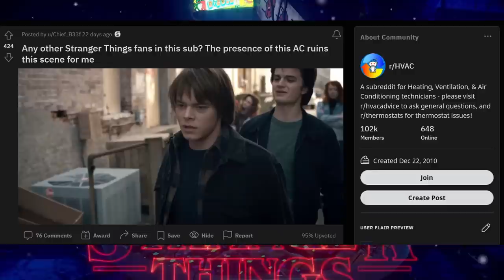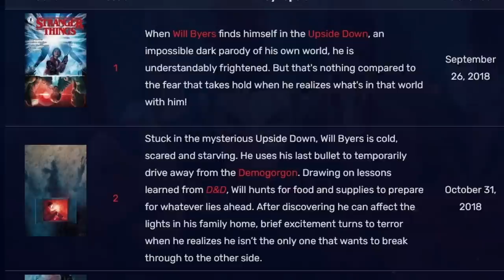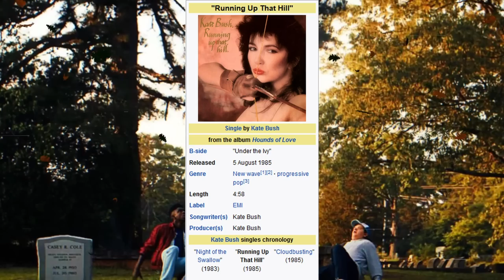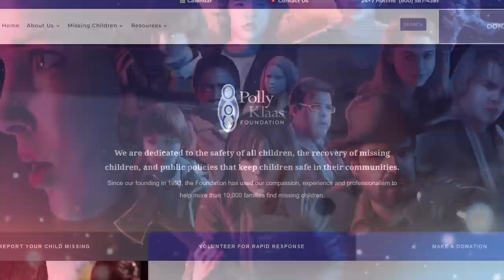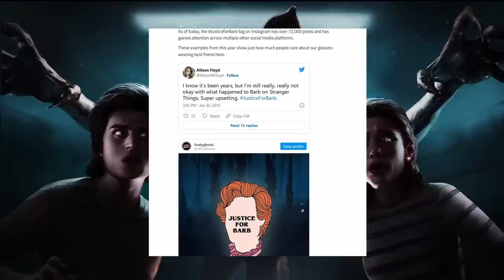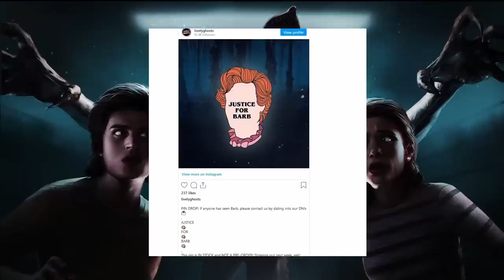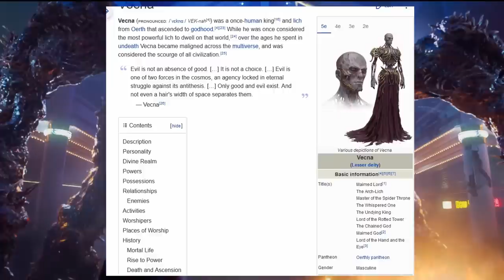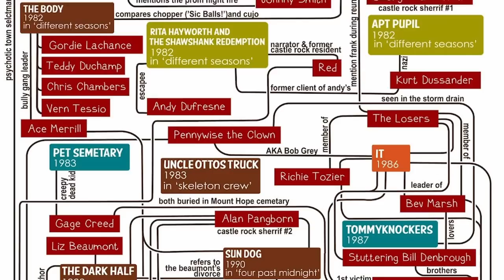The Stranger Things Iceberg Explained